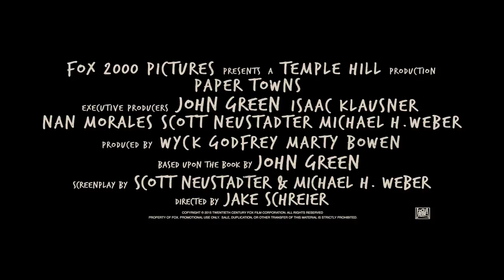Paper Towns | Trailer #1 | Official HD 2015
John Green's Paper Towns starring Nat Wolff, Cara Delevingne and Halston Sage
In Cinemas 17th August

Adapted from the bestselling novel by author John Green ("The Fault in Our Stars"), PAPER TOWNS is a coming-of-age story centering on Quentin and his enigmatic neighbour Margo, who loved mysteries so much she became one. After taking him on an all-night adventure through their hometown, Margo suddenly disappears--leaving behind cryptic clues for Quentin to decipher. The search leads Quentin and his quick-witted friends on an exhilarating adventure that is equal parts hilarious and moving. Ultimately, to track down Margo, Quentin must find a deeper understanding of true friendship and true love.

Directed by: Jake Schreier
Starring: Nat Wolff, Cara Delevingne, Halston Sage, Austin Abrams, Jaz Sinclair, Justice Smith
Based on John Green's best selling novel Paper Towns

Music Featured:

Twin Shadow: "Top The Top"

Mikky Ekko: "Smile"